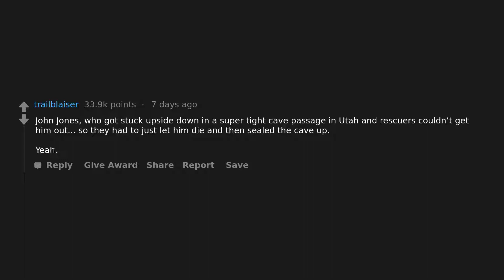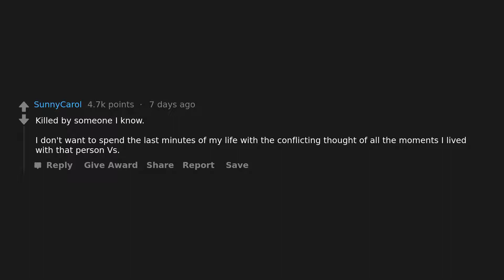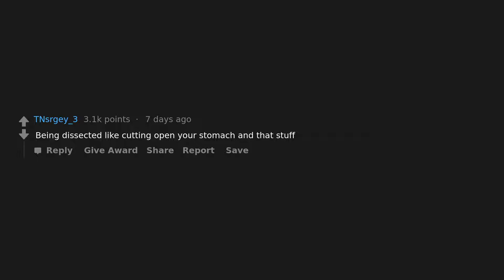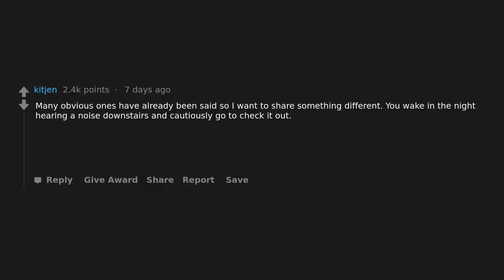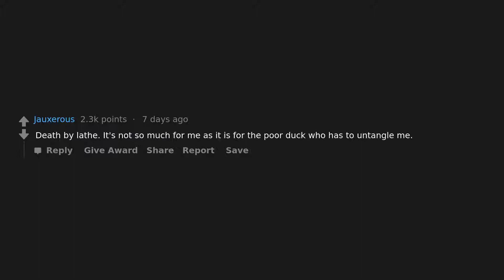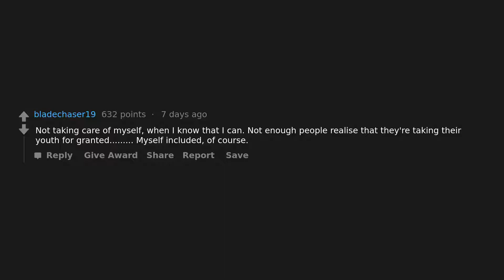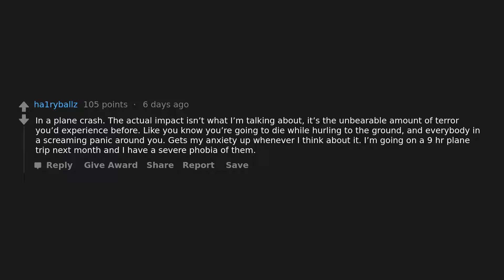What is a cause of death you certainly don't want to die from?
Fresh AskReddit stories selected by DankDoots : What is a cause of death you certainly don't want to die from?